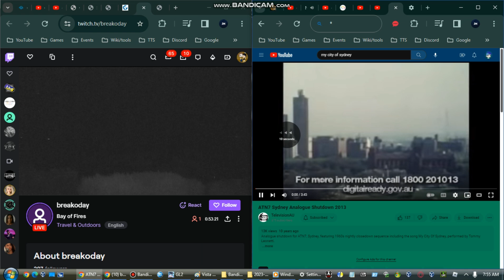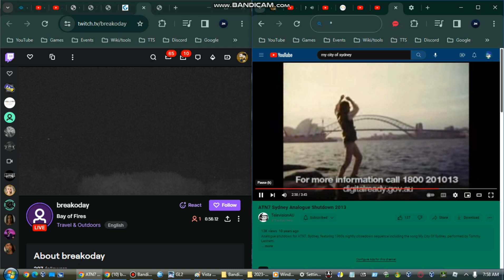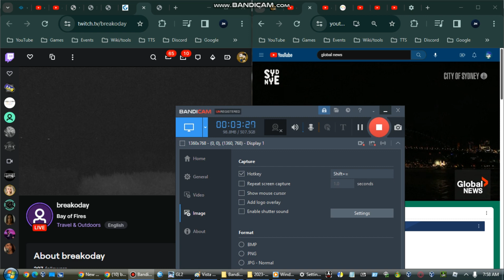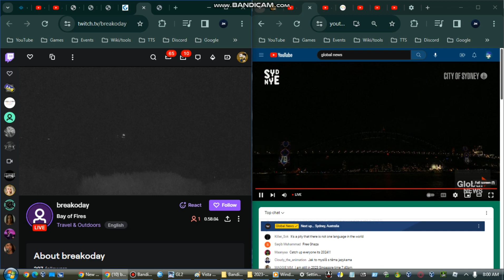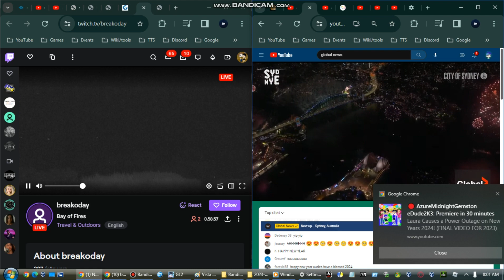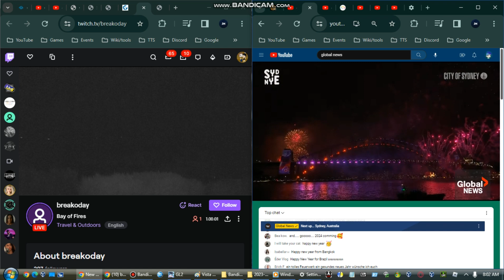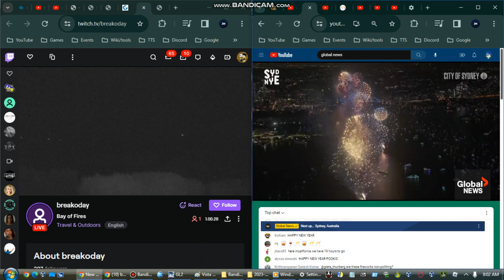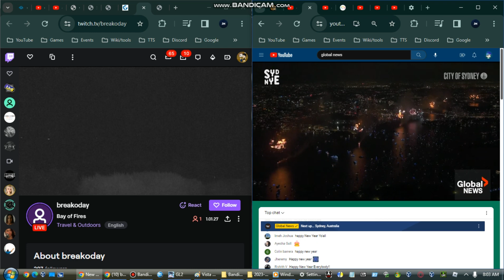Global Countdown #3 - Sydney and Binalong Bay, Australia